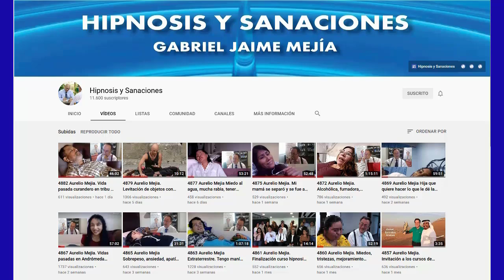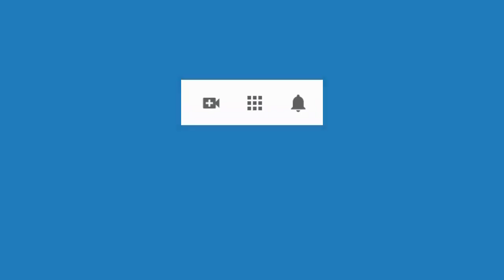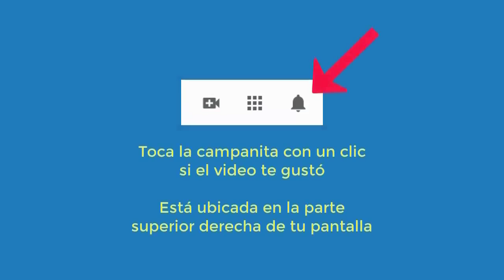5189 Aurelio Mejia hipnosis. Vida pasada campesino feliz. Depresión, me afectó relación que terminó,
Hipnosis introspectiva por Aurelio Mejía a distancia, en línea por internet. Vida pasada campesino feliz. Depresión, me afectó relación que terminó, rabia, miedos. 20 mayo 2022.